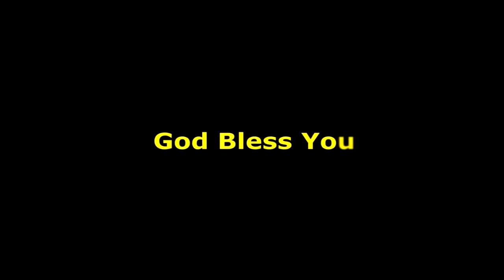Prayer of binding satan's activities ; Releasing doors of blessings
సాతాను కార్యాలను బంధించుట ;దీవెనపు తలుపులను తెరచుట